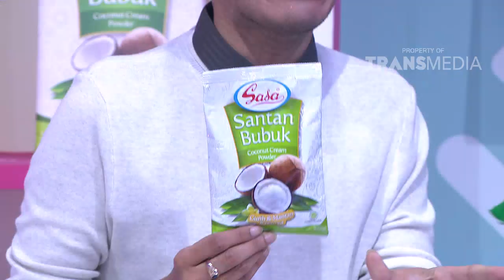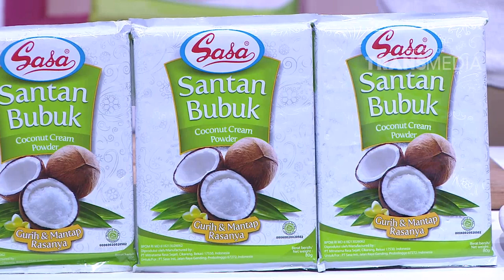BROWNIS - Cowo-Cowo Kece Bikin GEMESH!!! (07/12/17) Part 2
BROWNIS
TAYANG SETIAP HARI PUKUL 13.00 WIB